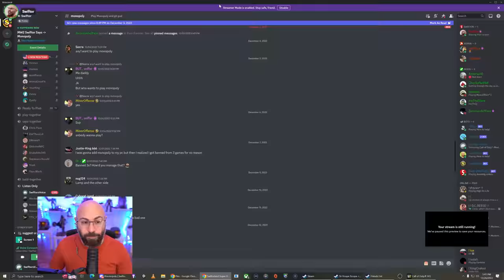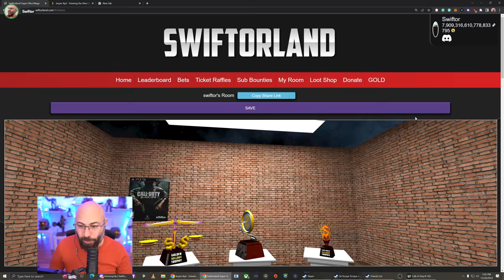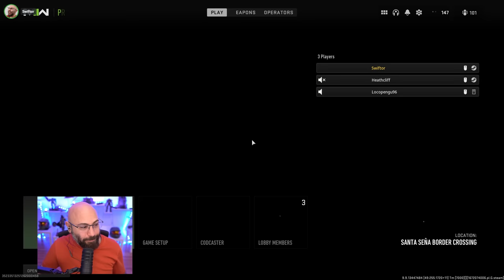Huge Sellout Hide & Seek in MW2 - crazy game!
Happy New Years! This is a game from last weekend that was nuts. There's a cut in the middle, but the player does of course get saved.

We record minigames almost everyday live - swing by and join up!